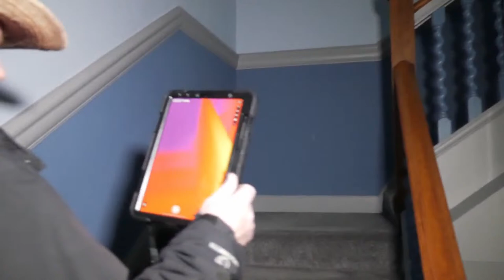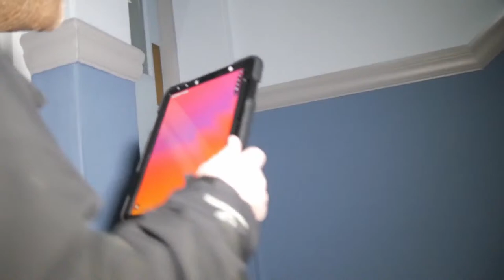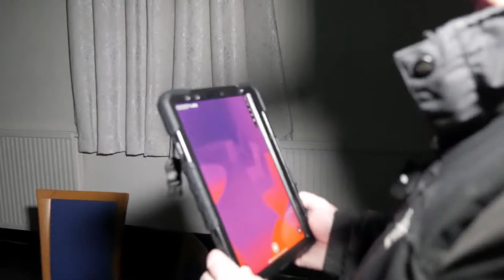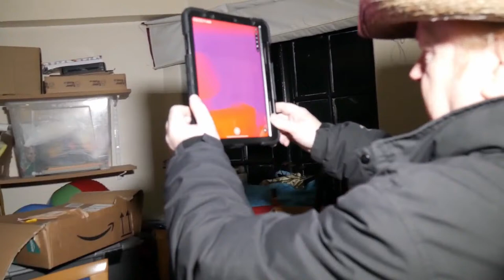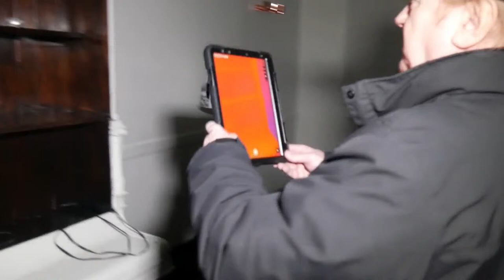Ryton - Ghost Hunt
The team heads to an old brothel with the hauntings of some of the clients at the time, and the site of a bloody battle, in Ryton.